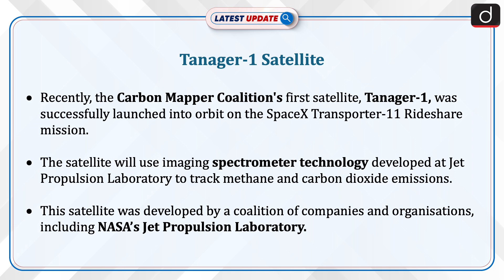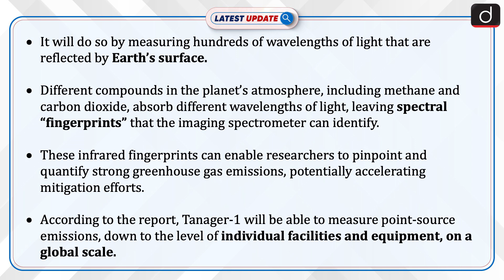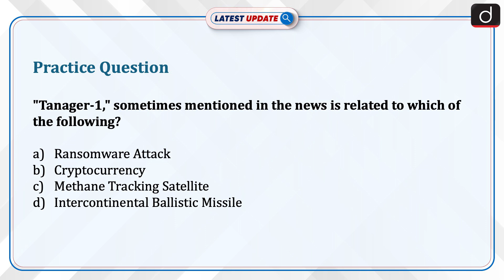Tanager-1 Satellite | Methane Tracking Satellite | NASA | Latest Update | Drishti IAS English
Recently, the Carbon Mapper Coalition's first satellite, Tanager-1, was successfully launched into orbit on the SpaceX Transporter-11 Rideshare mission. The satellite will use imaging spectrometer technology developed at Jet Propulsion Laboratory to track methane and carbon dioxide emissions.